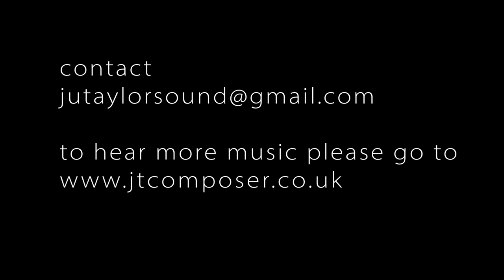Julian Taylor Composer demo reel JAN24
This is a short montage of a small part of my recent work. These are University projects,not real world jobs but it gives you a flavour of my sound.